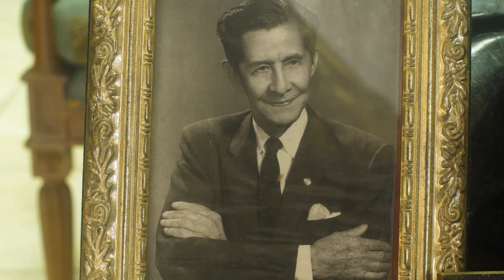Villela and Villela Legal Firm Roatan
Your best option in Roatan for legal issues.